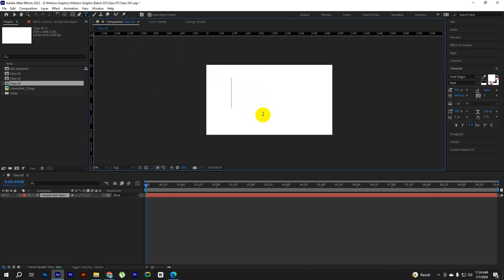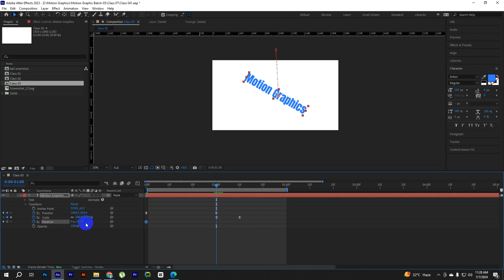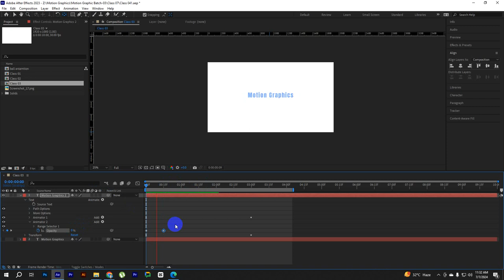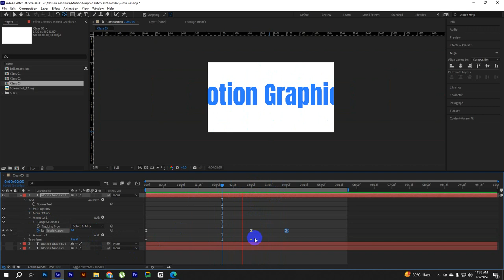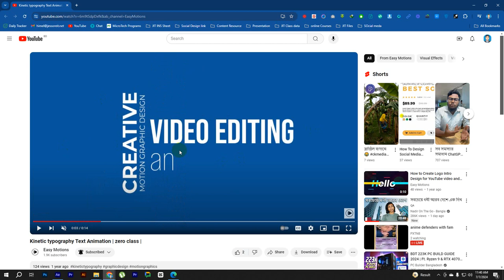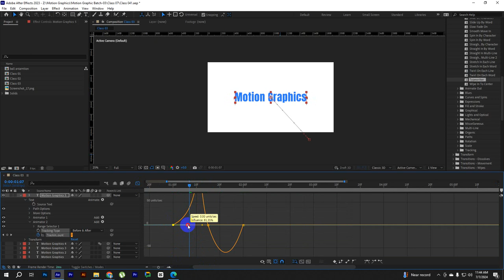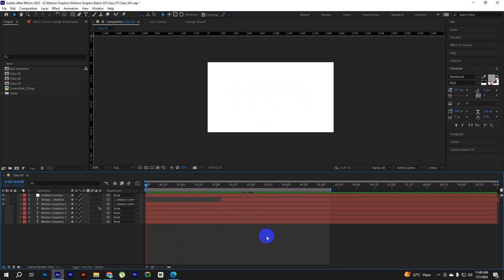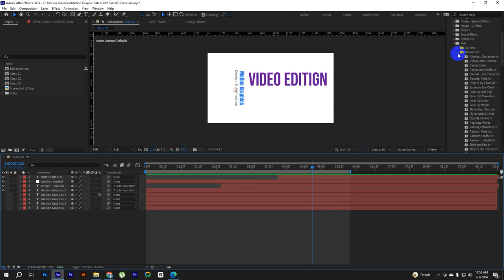বাংলা মোশন গ্রাফিক্স শিখুন | Motion graphics for Beginner in Bangla | Class 03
বাংলা মোশন গ্রাফিক্স শিখুন | Class 03 | motion graphics | Easy Motions |

Adobe Encoder CC
Cinema 4D

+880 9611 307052 this number.

I'm Ready to make your Company Advertisement and Promotional Video in Motion Graphics and Explainer Video.